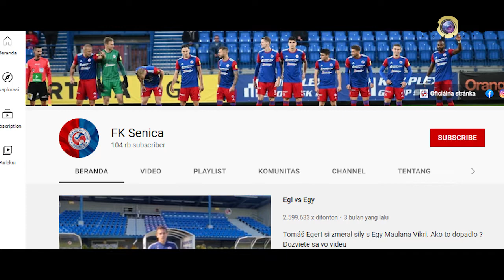Dampak Besar Egy Dan Witan. Melonjaknya Popularitas FK Senica